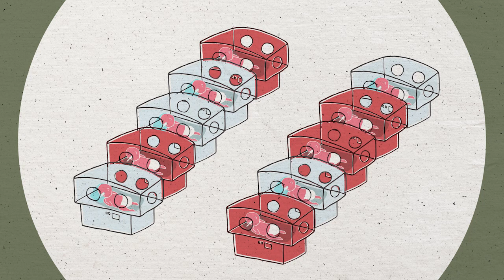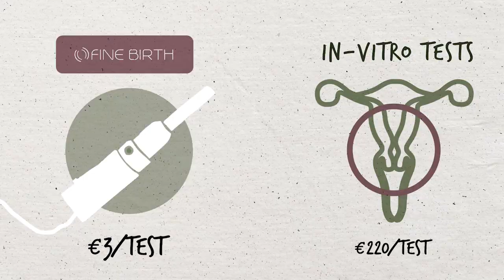Innitius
Fine Birth: a device for filtering the false threatened preterm labor events.